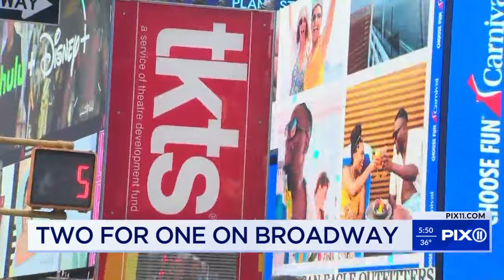NYC Broadway Week returns with 2-for-1 tickets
NYC Broadway Week is returning from Jan. 16 through Feb. 4, offering two tickets for the price of one for more than 20 shows.